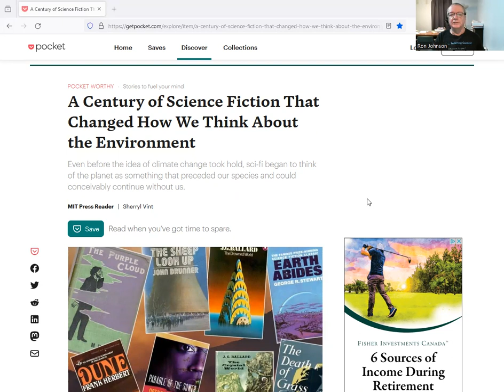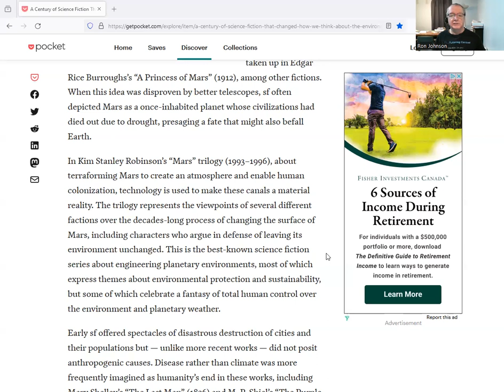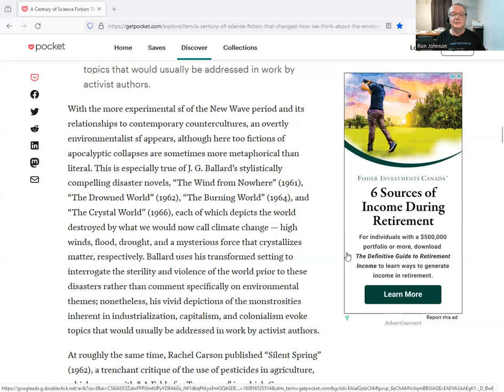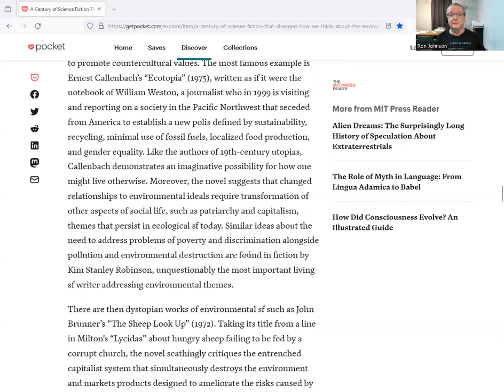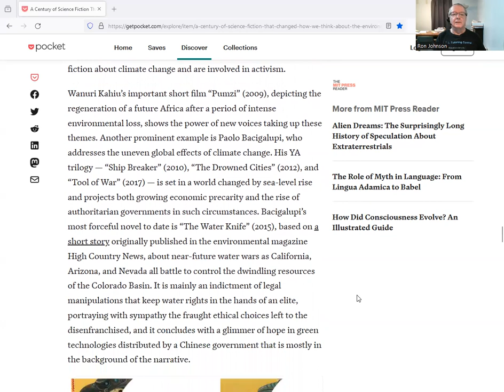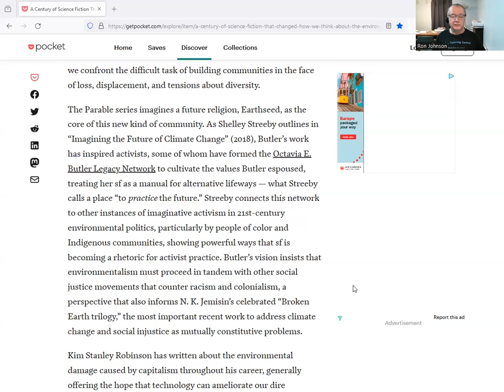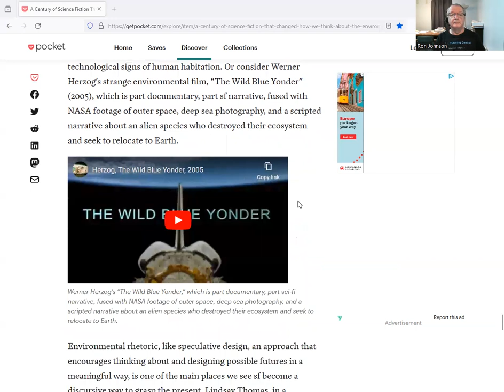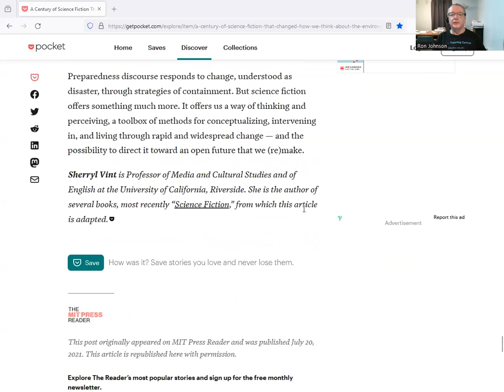A Century of Science Fiction & The Environment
Reading and commentary on the article.

My short stories. A Troubled Mind is a Terrible Thing to Waste:
Volume 2 (paperback)
Volume 1 (e-book)
Volume 1 (paperback)